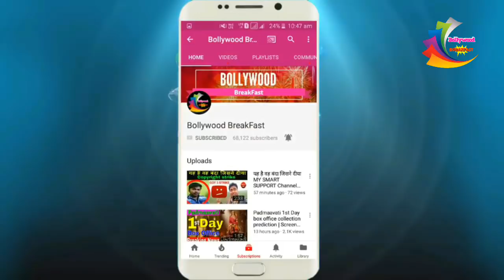सलमान भाई को 5 साल के जेल | Salman Khan breaking news | Salman Khan latest news | Salman Khan 2018